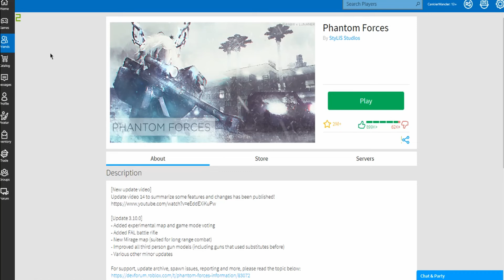The Hidden FPS Game......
Oh yeah and just beat the bell icon like it was your misbehaving cousin.
Also go join the "Last Resort" Discord, its called that cause its the last place you'll ever wanna be.